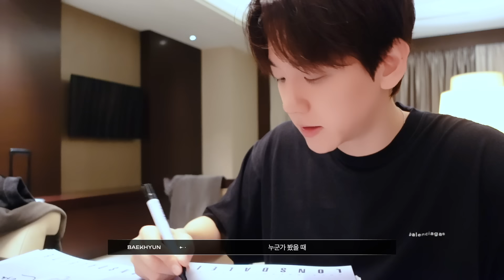Lonsdaleite in JAKARTA HONGKONG BANGKOK MACAU | 백현 (BAEKHYUN)